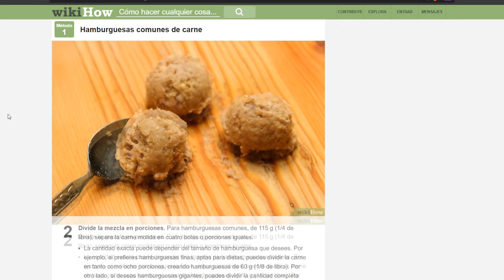Cumpliendo los deseos del Santo Grial(SKETCH)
El Santo Grial es el privilegio para el ganador de la Guerra, capaz de otorgarle un deseo... pero hay una mejor forma de cumplir todos los deseos!!